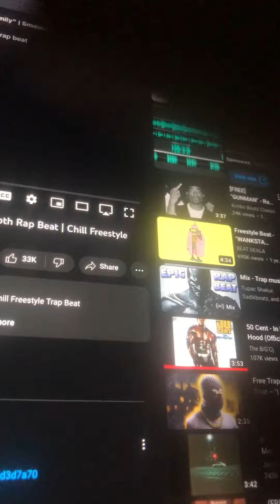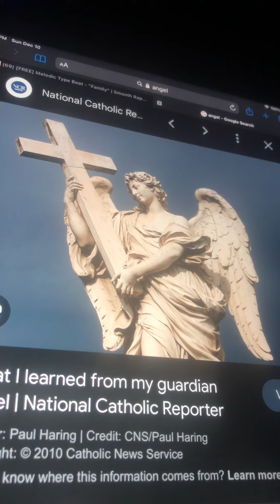Dr. Z - It Was Him Who Would Save The World